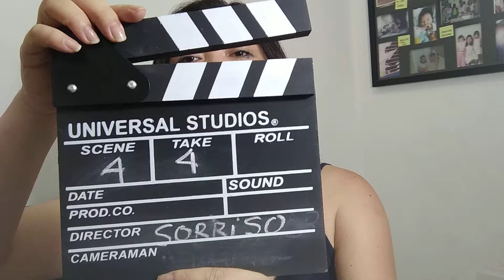Os benefícios do Sorriso Interno